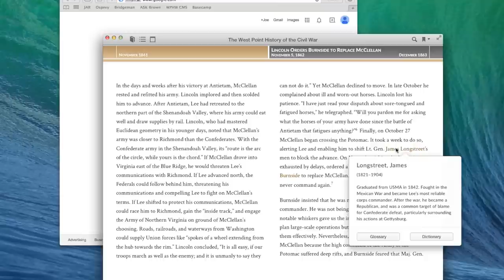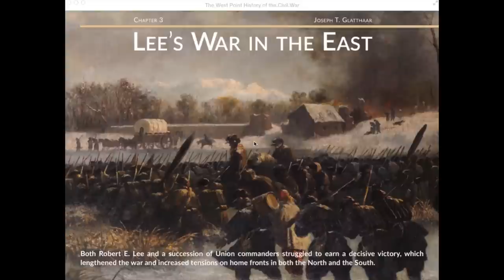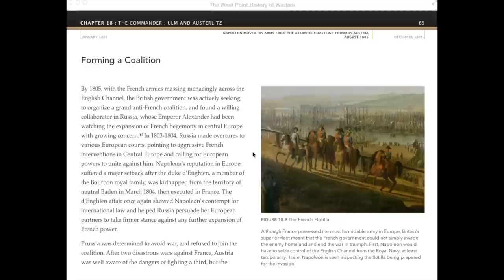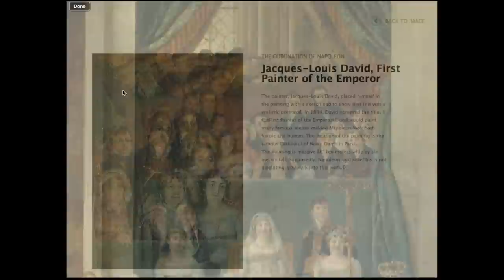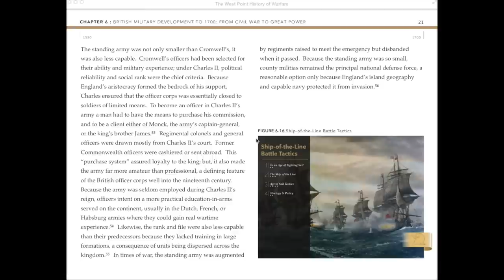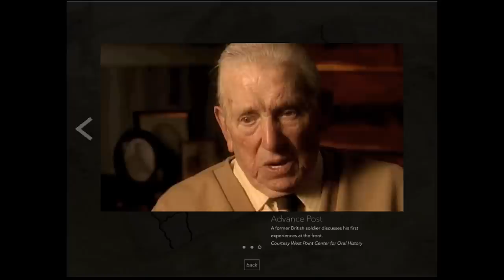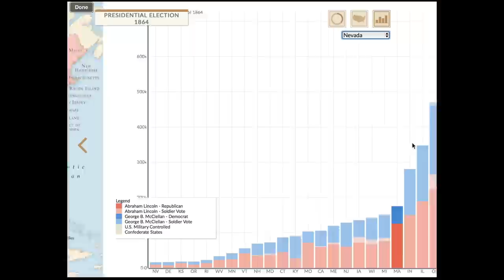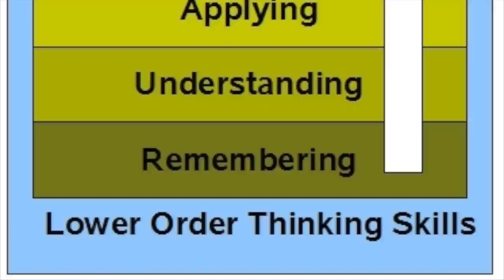Digital Pedagogy in History at The U.S. Military Academy by Rowan Technology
This video demonstrates the pedagogical gains made possible by the digital learning tools embedded in The West Point History of Warfare, a 2-semester military history curriculum taken by every senior cadet at West Point.

To read more about these digital learning tools that can be applied across many disciplines in the humanities,